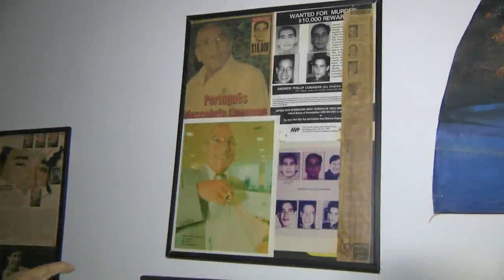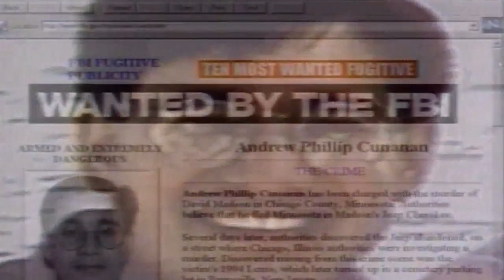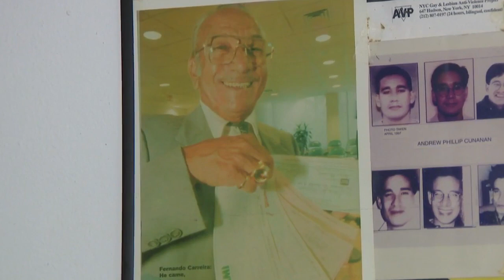Man who found Versace's killer speaks 20 years later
The now-91-year-old houseboat caretaker who discovered Gianni Versace's killer Andrew Cunanan speaks about the events of 20 years ago.